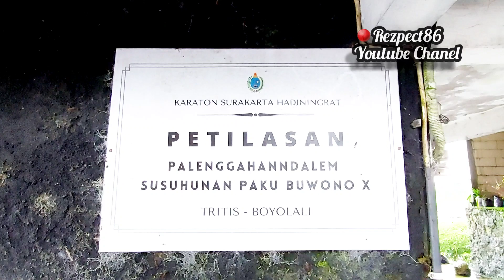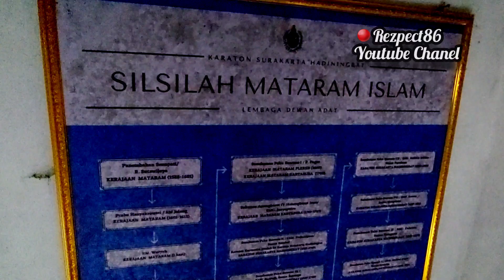PETILASAN PALENGGAHAN NDALEM SUSUHAN PAKUBUWANA KE x